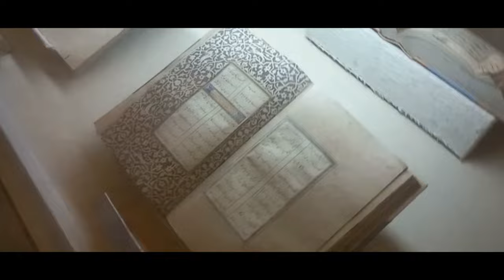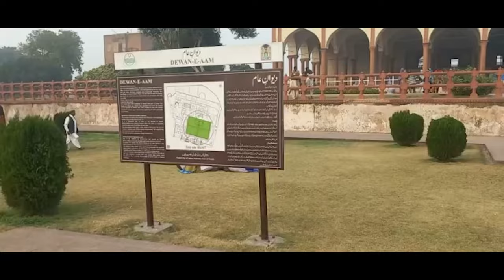Lahore Fort | Dewan-e-Aam | Ahata-e-Jhangiri | Moti Masjid | Maktab | Yazdan TV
Lahore Fort | Dewan-e-Aam | Ahata-e-Jhangiri | Moti Masjad | Maktab | Yazdan TV
In this Video We will show You guys Shahi Qila Lahore Which was built By Emperor Akbar After His Death His son Jahangir built his own building in the fort Known as Ahate Jahangiri and Dewan-e-Amm After his death his son Shah Jahan Built Dewan-e-Khas and Sheesh Mahal and Nolakha Mahal for his beloved wife Mumtaz Mahal , Unfortunatily She died Before she could  See it
This is the 2nd and last part of this video in which we will show you | dewan-e-Khas | dewan Aam | Ahat-e-Jhangiri & Moti Masjid | Maktab
 Stay with us for more informative videos like this
Allah Hafiz